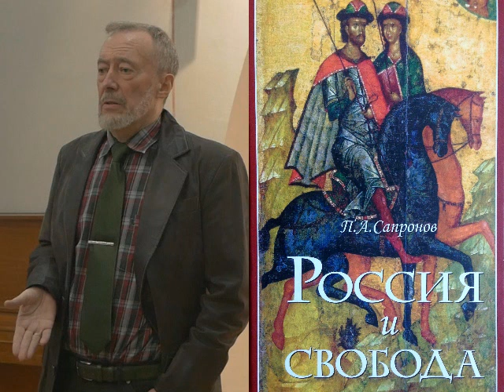Аудио. Россия и свобода, презентация книги П. А. Сапронова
Аудиозапись презентация книги П. А. Сапронова "Россия и свобода" в Русской христианской гуманитарной академии, 29 октября 2010 г. Подробнее о книге